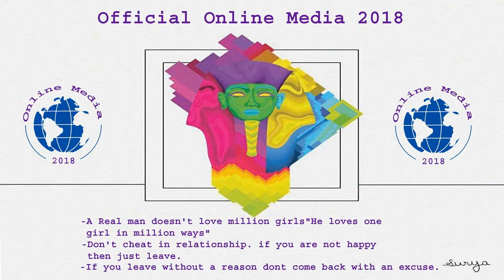Speech About Boys Samragyi Acharya